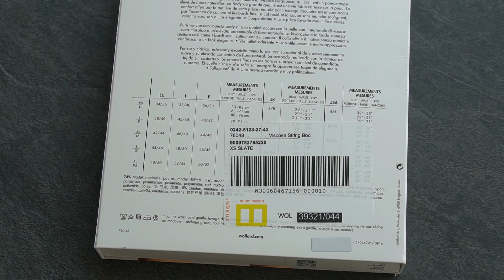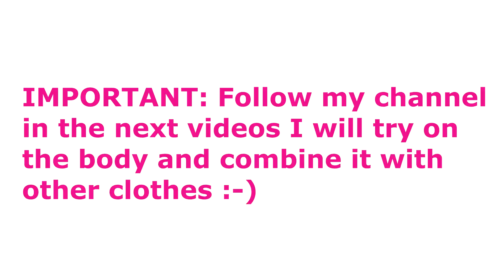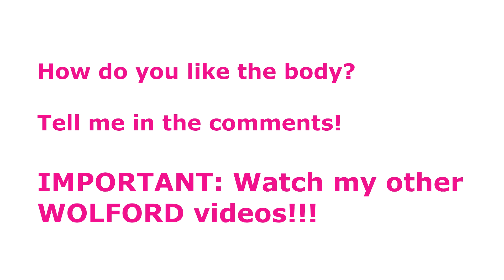WOLFORD Viscose STRING BODY Slate Blue UNBOXING & REVIEW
WOLFORD Viscose STRING BODY

Colour: Slate Blue
Size: XS
Price: 130 €